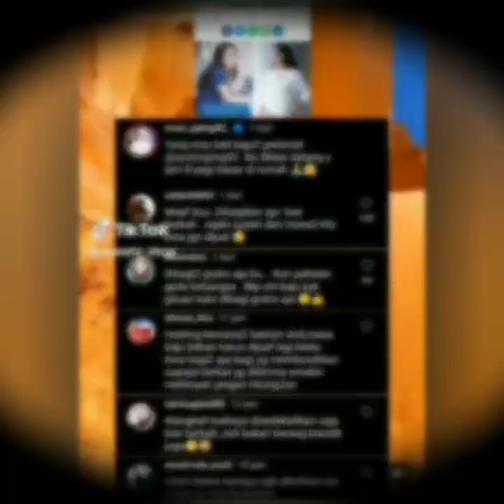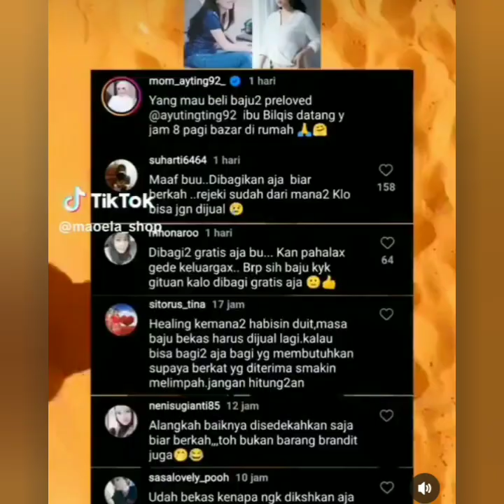G3GER DI MEDSOS PRIA INI BERI PENJELASAN DAN BERI KABAR H3BOH SOAL BAJU BEKAS AYU TING-TING